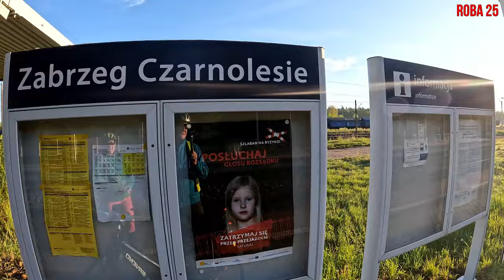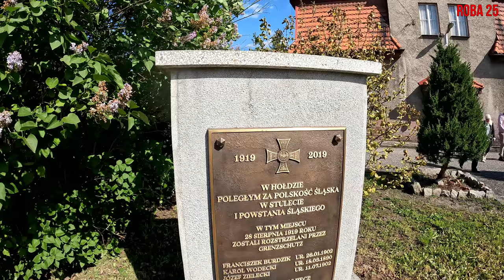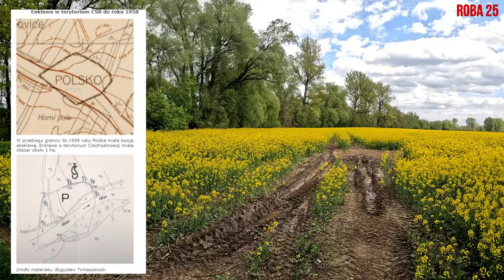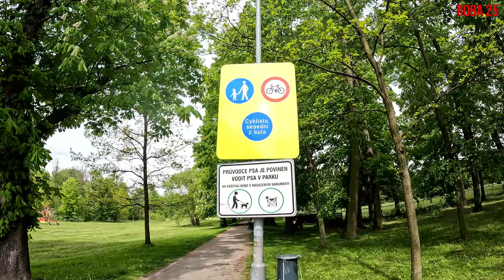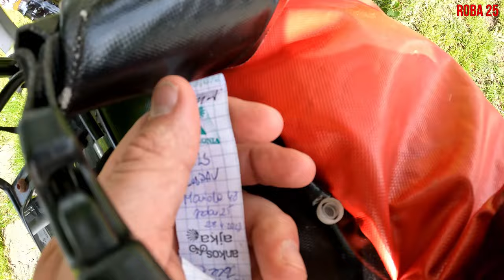Rowerem do eksklawy.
Czym jest eksklawa i czy Polska kiedyś coś takiego posiadała ? Zapraszam na film !